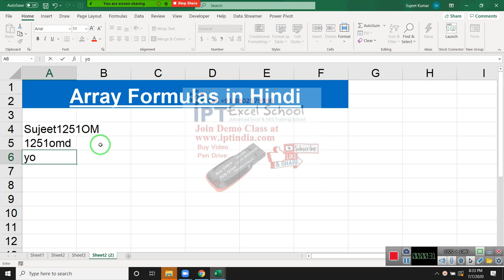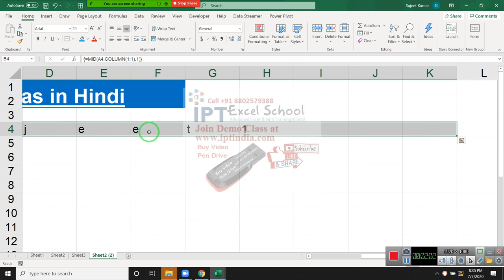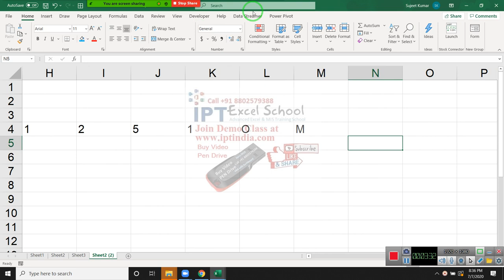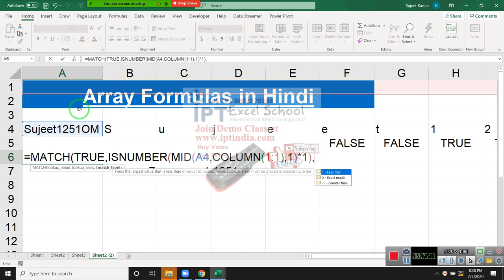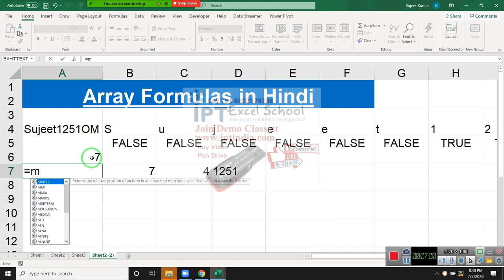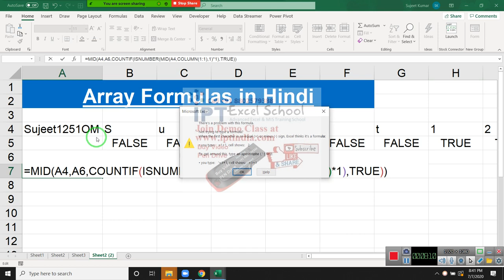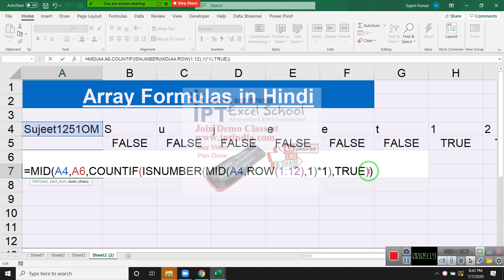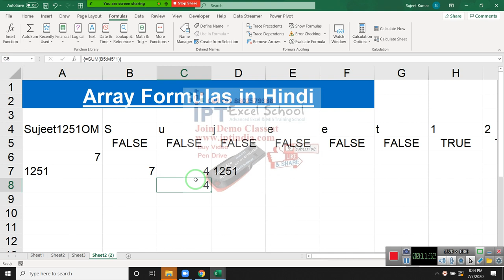Extract Number for TextNumber Cell - Advanced Excel Training in hindi